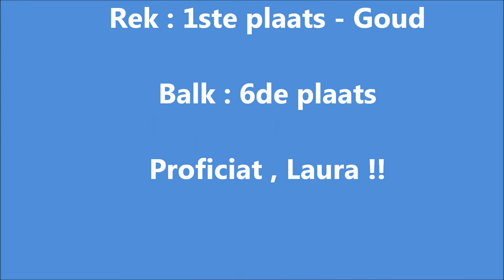Laura, Paastornooi Vlamertinge 3 april 2011.wmv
Paastornooi te Vlamertinge